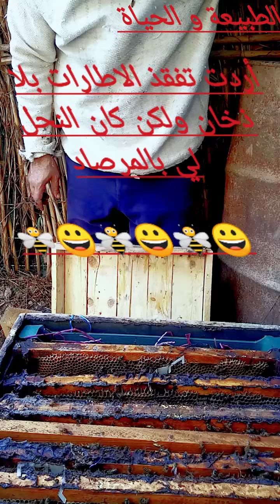عنذما يغضب النحل ، يصبح شرسا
فتحت خلية نحل بذون ذخان، كما يفعل بعض النحالة المحترفين، فكان النحل لي بالمرصاد، النتيجة خمسة لسعات.